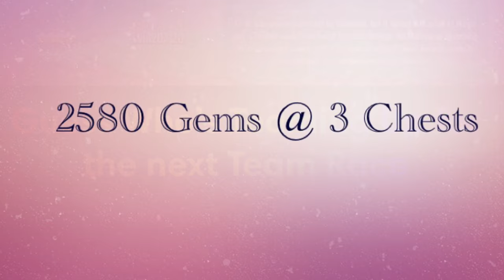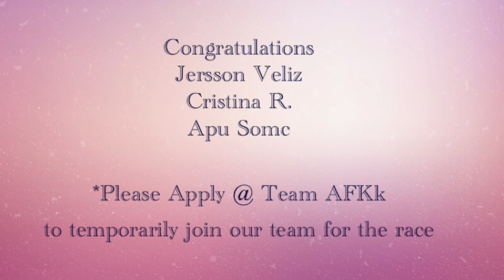Monster Legends - Super Lucky Chest x 8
Hey Guys!
A New Unique Limited Time Chest Now Available in Monster Legends. If you like to take chances & gamble then this is the chest for you! If not then you're better off waiting for the usual gem sale.
Lets grab a few of these and see how lucky we can get.
Spoiler: VERY UNLUCKY & SUPER LUCKY. I guess my luck is totally HIT or MISS !!! No in between-er 😜

Video by Team AFKk / Isamashii & Gabehhhhh